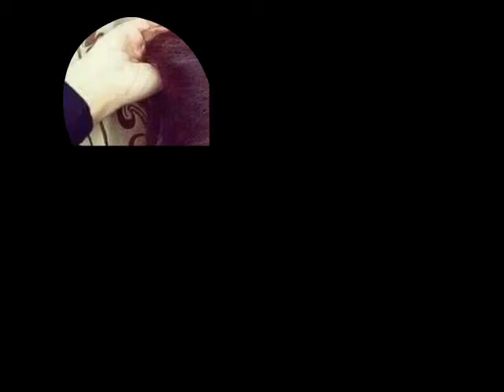Lucian Colareza Perdoname